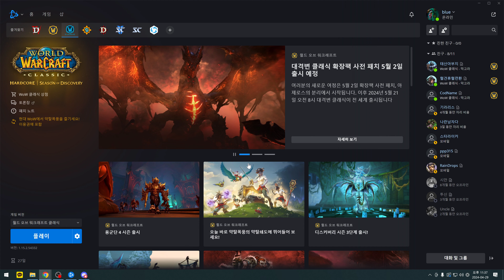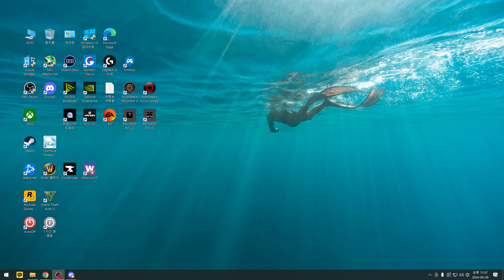[ 와우 클래식 하드코어 ] 오닉시아의 둥지-사냥꾼 시점(feat.세길연 공대)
00:00 오닉시아의 둥지
06:02 경매 및 정산
40:57 종료
✨ 판도라 길드 & 폭스앤울프 길드 & 오래가는놈이강한거더라 길드 연합 공대